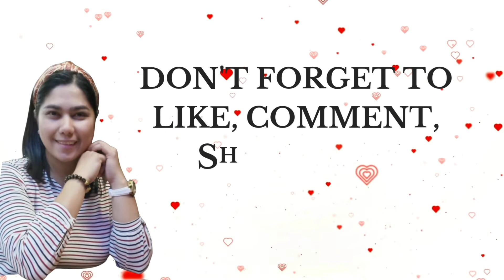STUDIO APARTMENT EMPTY HOUSE TOUR | Vlog 59| Chacha Manalo